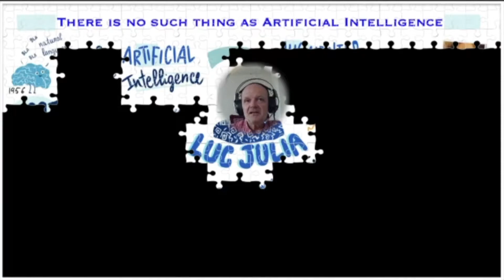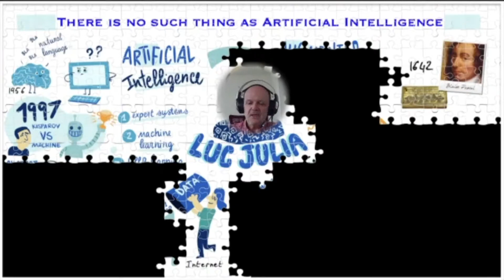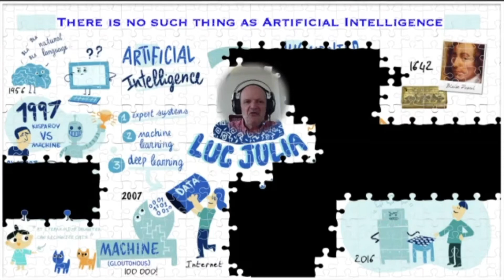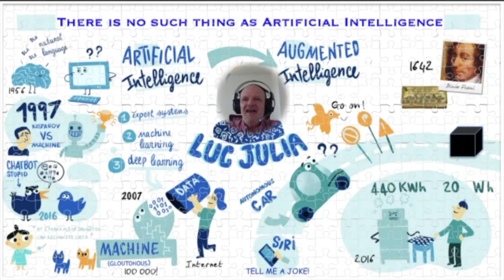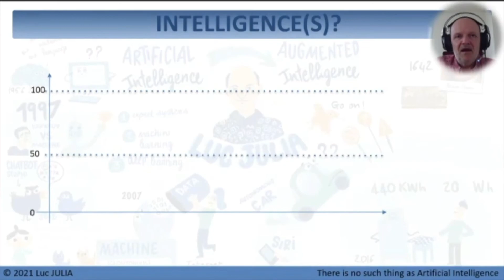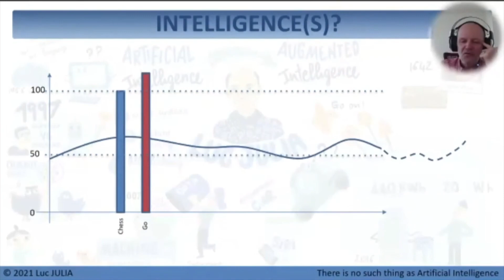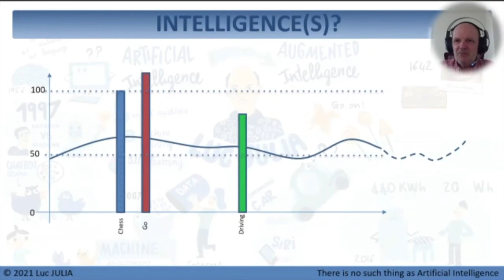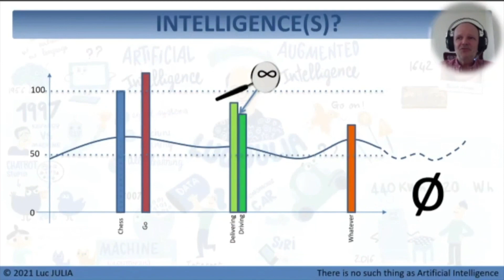30º DBC | 13 MAY - THERE IS NO SUCH THING AS ARTIFICIAL INTELLIGENCE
30º DBC | 13 MAY - THERE IS NO SUCH THING AS ARTIFICIAL INTELLIGENCE

30º Digital Business Congress APDC, 12 e 13 de maio

Pioneiro e verdadeiramente memorável. Foi assim a edição de 2021 do Digital Business Congress, um Evento híbrido, esmagadoramente digital e com uma componente presencial muito limitada, em formato de programa de televisão. Com o tema “Reinventing with Technology", o 30º Congresso da APDC apostou em trazer múltiplos oradores, nacionais e internacionais, que presencialmente quer online, para refletir sobre as estratégias certas para preparar o futuro desde já, retirando aprendizagens da difícil conjuntura para preparar um amanhã mais sustentado, resiliente e inovador.